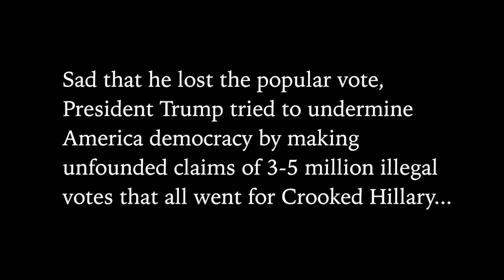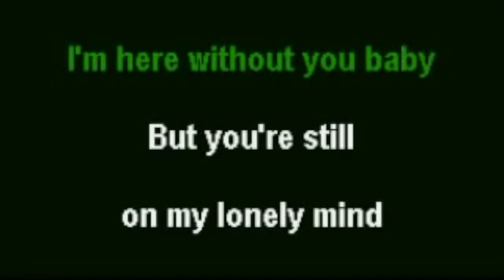Trump Whines About Voter Fraud Conspiracy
Sad that he lost the popular vote, President Trump tried to undermine America democracy by making unfounded claims of 3-5 million illegal votes that all went for Crooked Hillary. The President plans to spend tax dollars and government manpower to investigate his conspiracy theory.  Even though he won the electoral college, he still wants to win the popular vote. Of course the Trump administration is not following up on the investigation because it was a retarded conspiracy theory invented by petulant child.